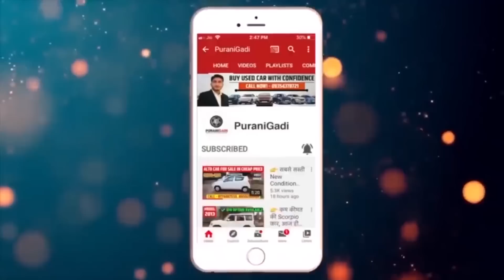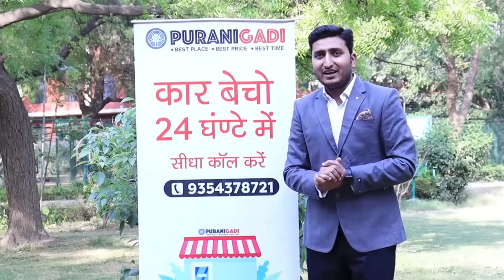EMI पर भी खरीदे Scorpio Car, Used Scorpio Under 2 lakh, Second hand Scorpio Car